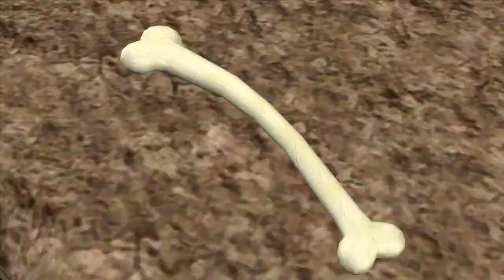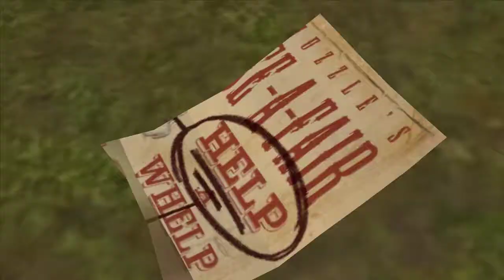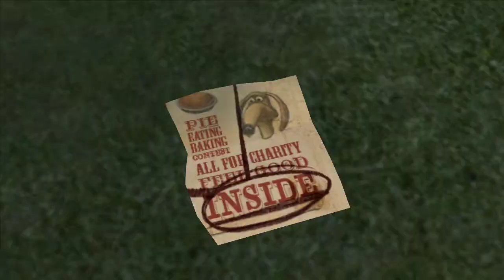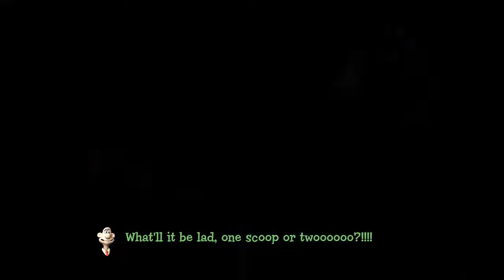Wallace & Gromit's Grand Adventures: Episode 3: Muzzled! [PC]